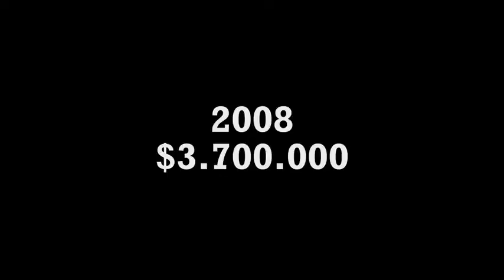no a la reforma de la ley 30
la concientizacion y la importancia que tiene no apoyar la ley 30  el gobierno debe darle  mas importancia a la educacion   miren el porque cada vez mas dias hay  mas ignorancia y mas bandalimos en nuestro pais, ellos solo buscan el beneficio propio. ademas por q o llaman la ley 30 por su nombre llamenlo  pribaticemos la educacion superior  para q los tontos pobres no se superen en la vida .